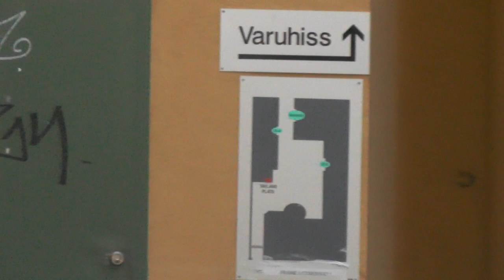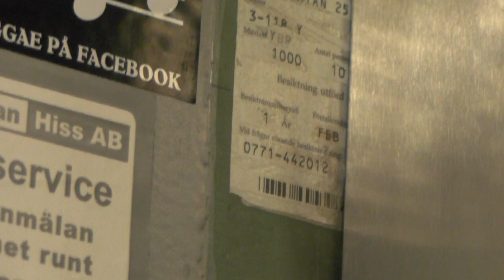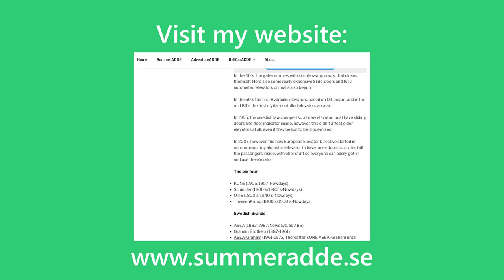Magnusson mod traction freight elevator @ Nybrogatan 25A, Stockholm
ELEVATOR INFORMATION!

Manufacturer/Tillverkare: ASEA?
Installation year/Byggår:
Latest modernization year/Senast moderniserat år:
Serial Number/Tillverkningsnummer:
Capacity/Maxvikt: 850Kg - 10 Persons
Floors:/Antal våningar B 1 2 3 4

Location/Adress: Nybrogatan 25A - 114 39 Stockholm